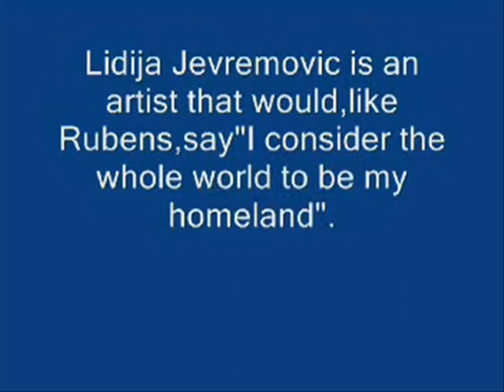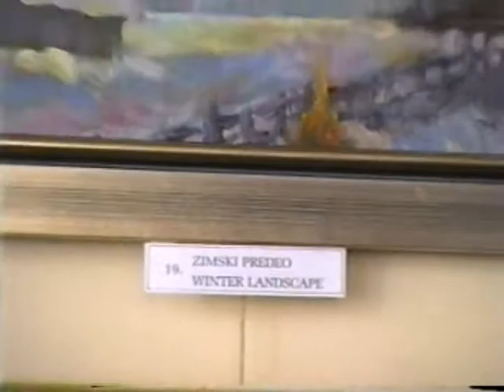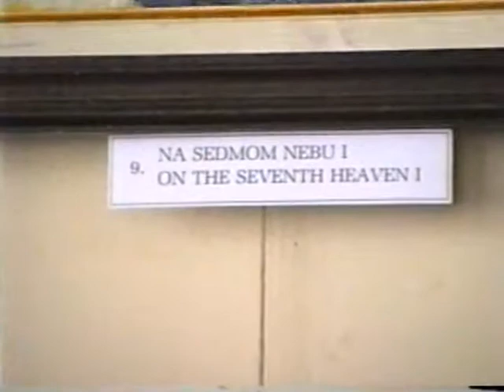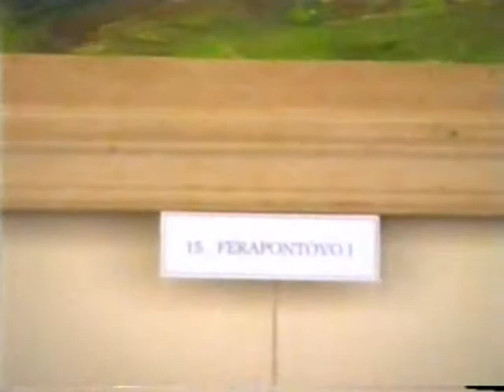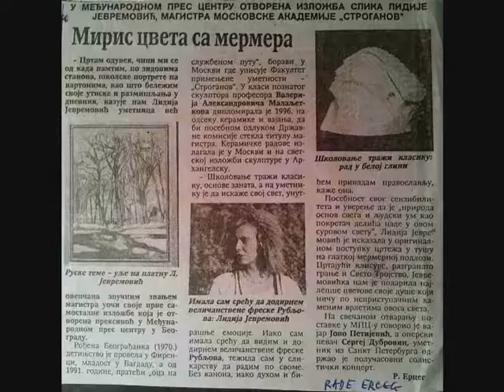Lidia Jevremovic IPC TANJUG 2000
Lidia Jevremovic-Exhibition,International Press Center TANJUG,5.7.2000.-Belgrade.The first solo exhibition in her hometown. Guests, Sergej Dubrovin, Jovo Petijevic .!Lidia Jevremović (1970, Belgrade) graduated from the State University of Applied Arts "Stroganovka" in the class of prof. Valery Aleksandrovich Malaletkov, at the section of artistic ceramics and practice, and with the special decision of the State Commission, gained the title of Master-Magistar,Moscow,Russia.
Lydia's original work is a drawing in a shower on a smooth marble surface, but she is engaged in painting, mosaic and sculpture in parallel.                                                  "I mainly paint something I've seen or seen, although some works are completely the fruit of my imagination.I usually look at the structure and get an idea, Lidia says. Directed by Vladimir Vujanac  2017.